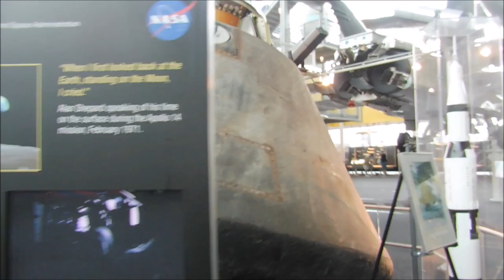At Virginia Air and Space Center, Hampton, VA, September 1, 2017